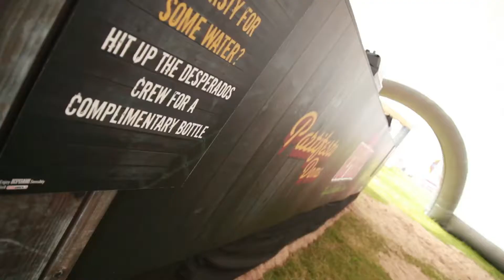Sea Sessions 2013 Sneak Preview